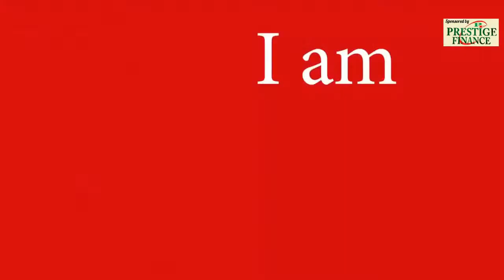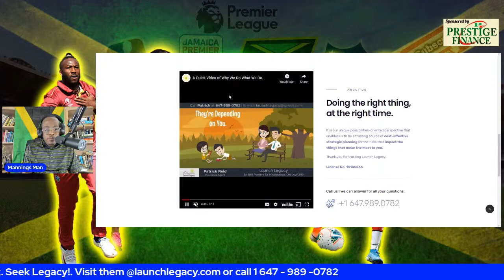Reggae Boy Legend Deon 1-A-Game Burton Talks about His Playing For Jamaica.